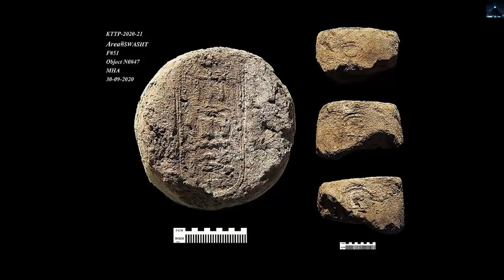Descubren la ciudad dorada de Egipto que fue fundada por el abuelo de Tutankamón histórico descubrim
Descubren la ciudad dorada de Egipto que fue fundada por el abuelo de Tutankamón un descubrimiento histórico